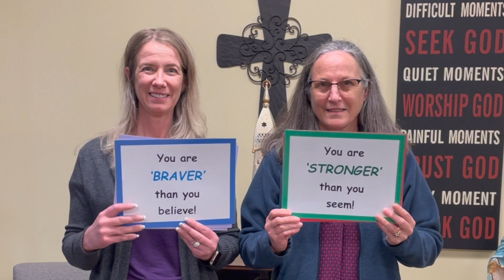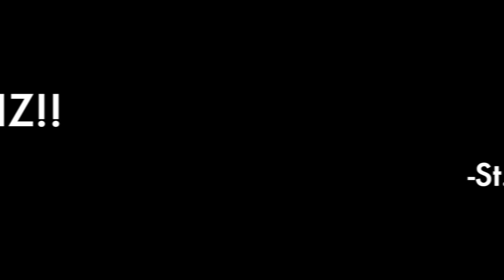Messages to Dr. Cruickshank